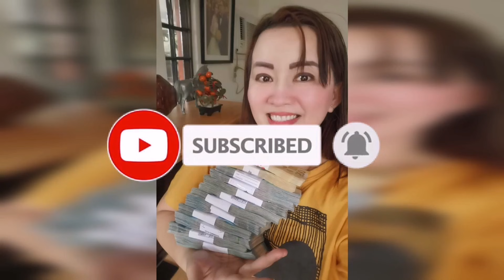2 INGREDIENTS APPLY IN JUST 1 MIN. ACHIEVE ANG PANGARAP-APPLE PAGUIO7